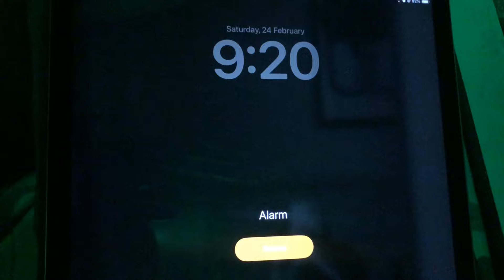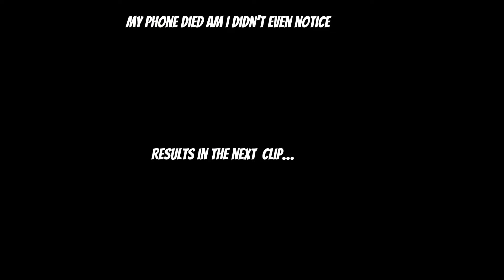DAILY VLOG 1: Productive day in my life || life of a Nigerian girl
Days in my life || productive week living in Nigeria || life of an introvert ||vlog
Living alone diaries, life of a Nigerian girl, aesthetic vlog

Productive days in my life, living in Nigeria

Omg! Thank y’all so much for almost 750 subbies
I appreciate the love and support 🤎

Hope you enjoy watching this  vlog as much as I enjoyed filling it for you.